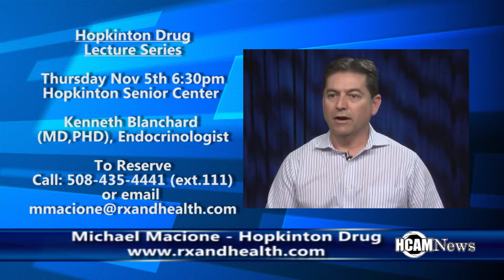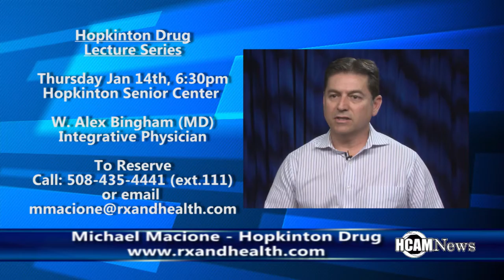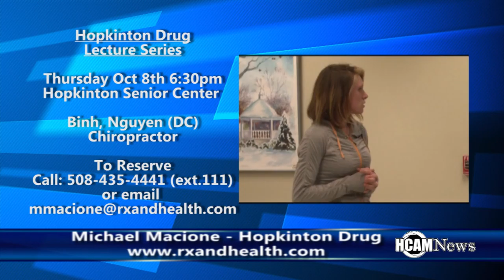Hopkinton Drug Lecture Series Preview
Michael Macione of Hopkinton Drug previews the 2015 Lecture Series